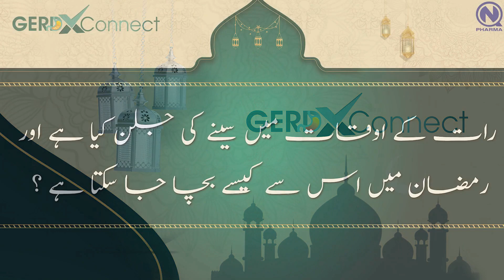GERD Signs and Symptoms By Prof. Dr. Aftab Mohsin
GERDxConnect:
Discussion about GERD, its Signs, Symptoms, and Managing Possibilities during Ramadan by leading Gastroenterologist,  Emphasizing importance of balanced diet, hydration, medication adherence and Providing insights to ensure a healthy Ramadan experience for individuals with GERD.